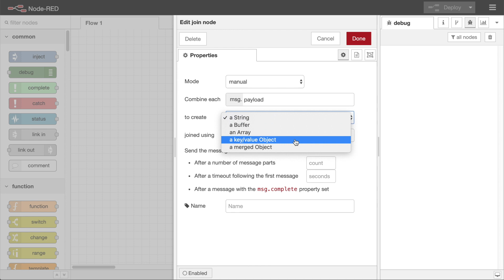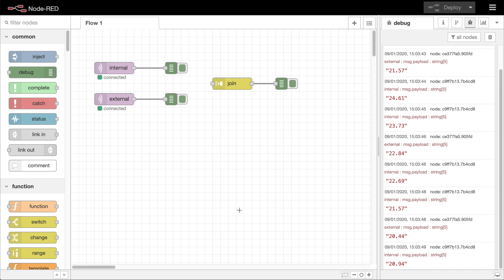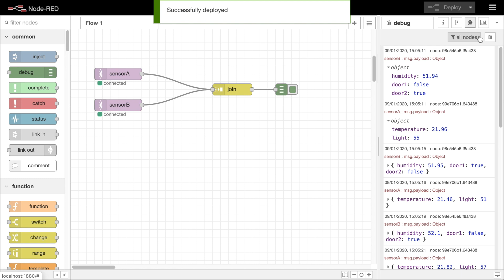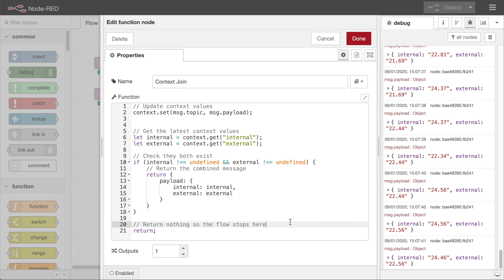Merging Flows - Node-RED Essentials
As messages pass through a Node-RED flow, each one arrives at a node as a separate event. That can pose a challenge if you want a flow to do something using information from multiple messages.

This video will show you two of the common patterns for merging flows together. One using the Join node, and one using the Function node.